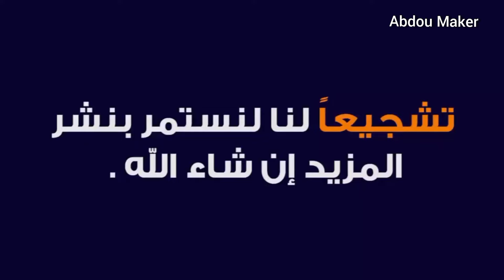comment tester un neiman sans le débrancher طريقة فحص سويتش السيارة بدون نزعه من مكانه